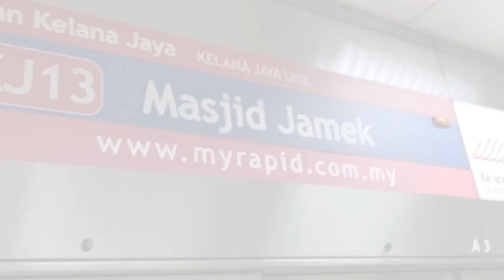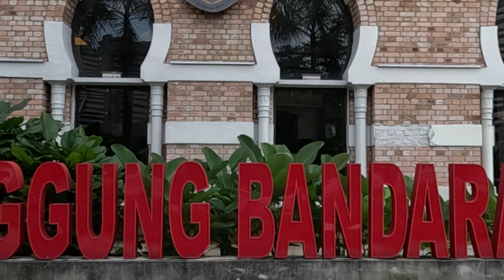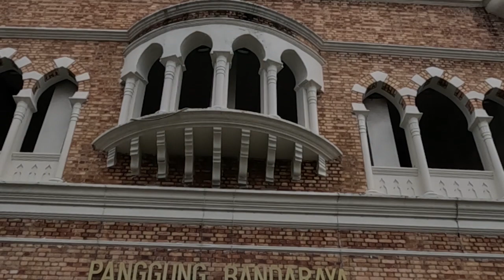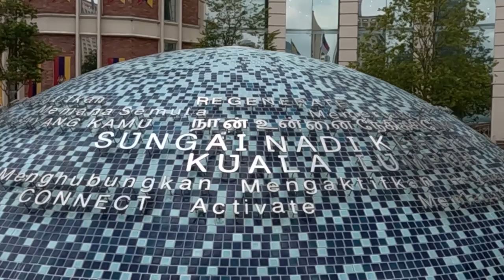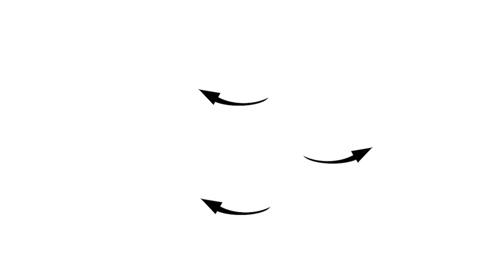Day 131 of Travel(13) 2023.02.10 Masjid Jamek in Kuala Lumpur, Malaysia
Masjid Jamek oldest Mosque in Kuala Lumpur, Malaysia
coharu3

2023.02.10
クアラルンプールの最古のモスク・マスジッドジャメ

旅行　観光　一人旅　マレーシア　クアラルンプール